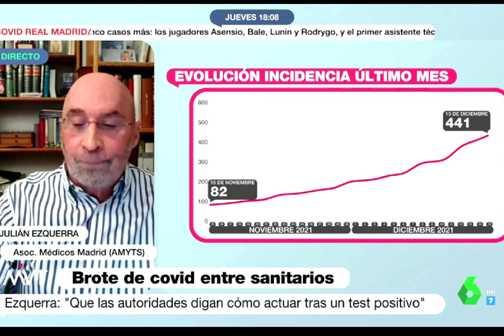Ezquerra apoya a los sanitarios con COVID en LaSexta: "También tenemos vida familiar y compromisos"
Julián Ezquerra defiende a los sanitarios con COVID: "También tenemos vida familiar y compromisos"